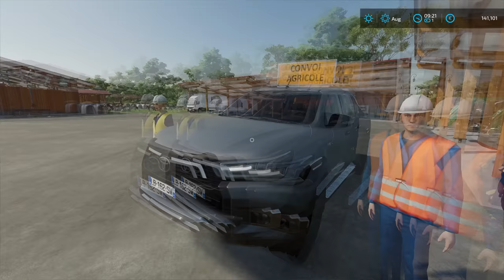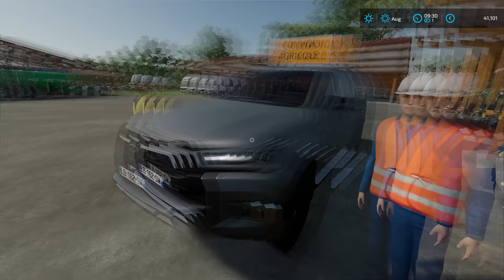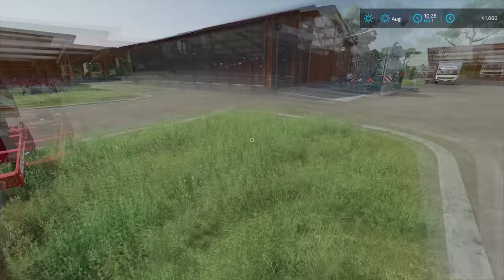Buying a new SAMSON slurry spreader | Animals on Haut-Beyleron | Farming Simulator 22 | Episode 52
Today we are in Haut-Beyleron and we are buying a new slurry spreader for the farm.

🖥️PC Specifications:
Processor: AMD Ryzen 9 3900X AM4
Motherboard: GIGABYTE MB B450 AORUS ELITE
Graphics Card: Gigabyte RTX 2070 SUPER 8GB
RAM: 2x8GB 3200 MHz DDR4 Patriot VIPER
Power Supply: Thermaltake RGB 650W
SSD-1: Samsung 970 EVO NVMe M.2 1TB
SSD-2: Intel 660P M2 NVME 3 500 GB
HDD: WDC WD10EZEX 1TB

Songs:
0:11 - 3:17 No Remedy - Lvly
3:18 - 7:07 Gimme That - Katnip
7:08 - 9:54 Trip - Siine
9:55 - 13:06 My New Life - BLAEKER
13:07 - 16:14 Every Day - Gamma Skies
16:15 - 19:21 Mad Woman - Lvly